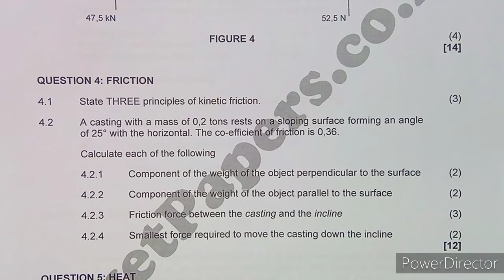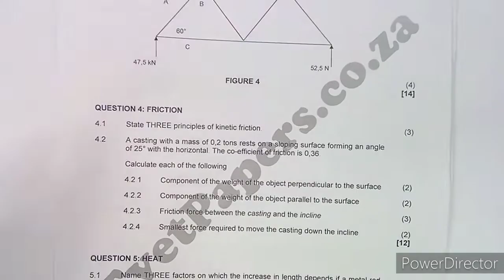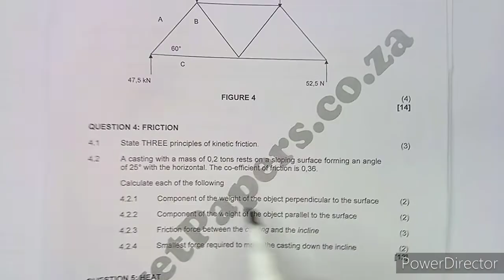Engineering Science N3 Friction Part 1 Past Exam Papers and Memo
Engineering Science N3 Friction Part 1 Past Exam Papers and Memo| Friction Engineering Science N3 @mathszoneafricanmotives